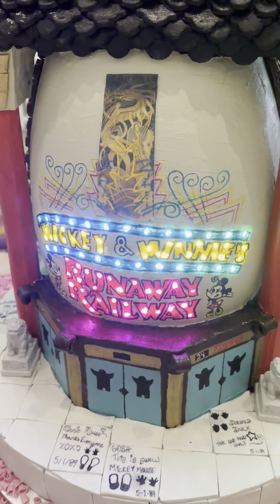"Easter Magic: Custom Eggstravaganza at Grand Floridian! 🐰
"Join us for a delightful Easter adventure as we explore the enchanting world of custom Easter eggs at the Grand Floridian Resort! 🌷🐣 From intricately designed Disney-themed eggs to beautifully handcrafted masterpieces, this Easter display is a true feast for the eyes. Discover the creativity and craftsmanship behind each egg as we take you on a journey through this magical Easter wonderland. Whether you're a Disney fan, an art enthusiast, or simply love the holiday spirit, there's something here for everyone to enjoy. Don't miss out on this eggcellent experience at the Grand Floridian Resort! EasterMagic CustomEasterEggs GrandFloridianEaster"